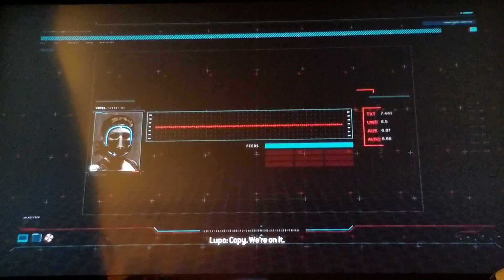Resident Evil: Operation Raccoon City mission 5 Fuck Plan B